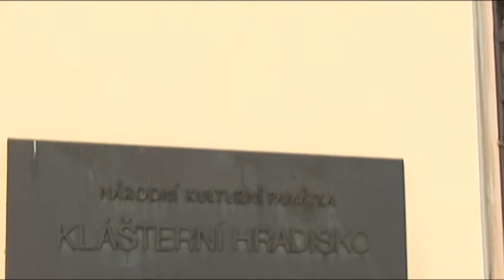SOUTEZ 7 VYHLASENI